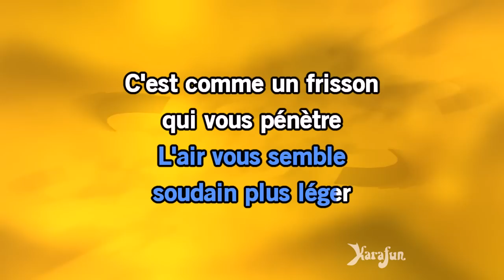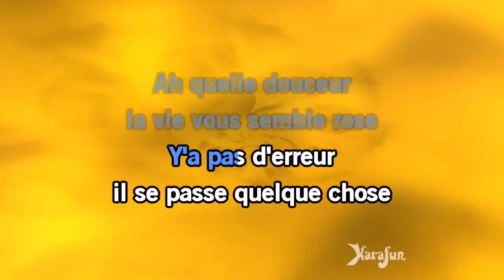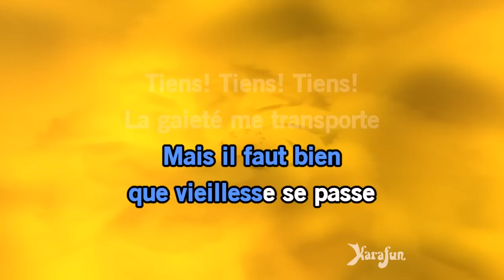Karaoké Tiens!... Tiens!... Tiens!... - Ray Ventura *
* Cette version contient un guide vocal d'apprentissage à faible volume. La version karaoké sans guide vocal est disponible Cet enregistrement est une reprise de Tiens!... Tiens!... Tiens!... rendu célèbre par Ray Ventura - Le titre proposé est un Playback et non la musique originale, il n'est pas chanté par Ray Ventura. Cette version instrumentale/playback contient un guide vocal, les paroles et les choeurs.